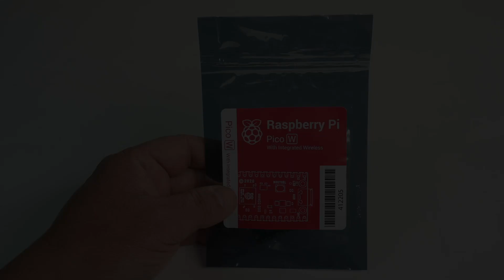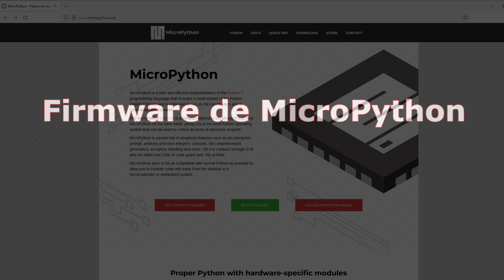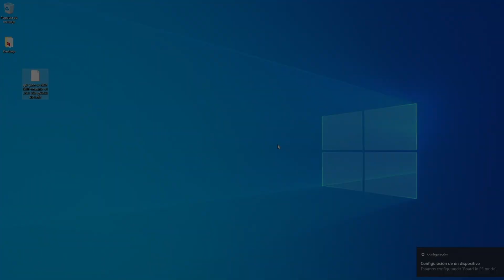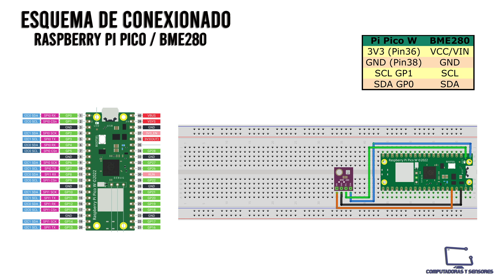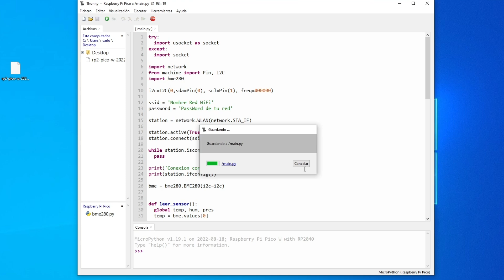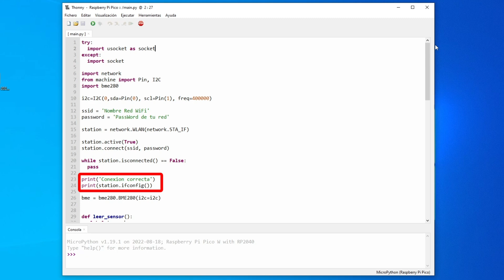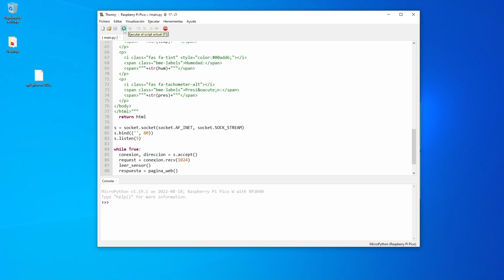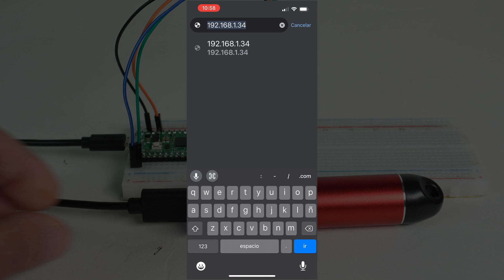Raspberry Pi Pico W Introducción y Proyecto Estación Meteorológica por WiFi | Código en MicroPython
La nueva Raspberry Pi Pico W integra un módulo de WiFi, al conocido poder del CPU RP2040 se le agrega esta nueva característica que la posiciona como un serio competidor al ESP32. Realizamos una introducción a esta nueva placa, instalamos el firmware de MicroPyhton. Luego armamos una estación meteorológica con el sensor BME280 y recibimos los valores de temperatura, humedad y presión a través de un navegador web, lo probamos con una computadora y con teléfono móvil. Esquema de conexionado y código en MicroPython explicado detalladamente.

raspberry pi pico w proyectos
raspberry pi pico servidor
nueva raspberry pi pico w
review raspberry pi pico w
raspberry pi pico w español

Marcas de tiempo:
00:00  Bienvenida
00:39  Características
01:55  Firmware MicroPython
04:07  Esquema de conexionado
05:18  Librería para BME280
06:18  Descargando código de proyecto
07:17  Explicación del código
10:15  Probando el proyecto
11:35  Despedida

Descargas:
Firmware de MicroPython
Código del proyecto en GitHub de Computadoras y Sensores